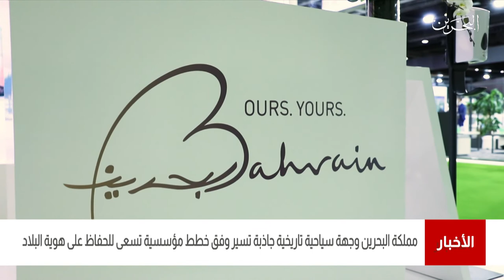البحرين مركز الأخبار : مملكة البحرين وجهة سياحية تاريخية جاذبة تسير وفق خطط مؤسسية 19-05-2021